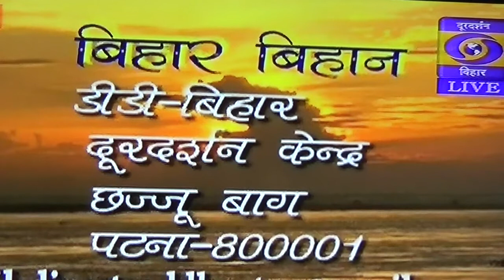Prof Prabhat Ranjan, ED, TIFAC live at Doordarshan Bihar Bihan on April 4, 2015